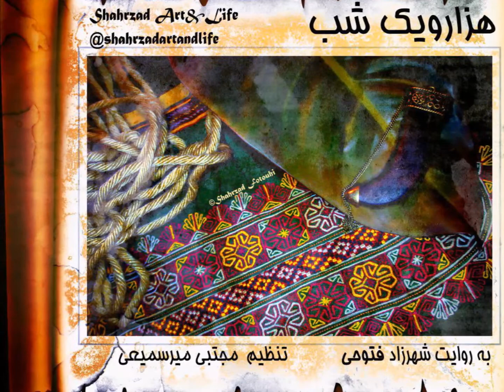شب ۳۸۹ هزار و یک شب راوی شهرزاد فتوحی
۳۸۹  هزار و یک  شب
شب سیصد وهشتاد و نهم

حکایت کرم یحیی برمکی
حکایت امین و کنیز جعفر
حکایت سعید بابلی و برامکه
«هزار‌ویک ‌شب»
ترجمه‌ی عبداللطیف تسوجی تبریزی
انتشارات هرمس
از درویش‌خان
و بخش‌هایی از موسیقی
ای جوان‌بختان
هزار و یک شب را شروع کرده‌ام به بلند‌خوانی به امید اینکه در راه و بی‌راه بتواند همراه چند نفری شود و جهانی از داستان‌های شگرف را به یادشان بیاورد، واژه‌ها و آداب و فرهنگ‌هایی را زنده کند و تمرکز و دقت و ژرف‌اندیشی بیاورد. فکر کنیم به آنچه  که شاید هزار سال پیش بوده است و آنچه امروز در جهان هست. شاید  یکی از انگیزه‌هایم برای باز‌خوانی هزار و یک شب،  مادرانگی این اثرِ در‌هم‌پیچِ عجیب بود، که شاید بیشترِ آنچه  به صورت‌های گوناگون  پس از آن در جهان روایت شده است، ریشه‌هایی در آن دارد. داستا‌ن‌هایی که در هزار‌تو‌هایش آدمی چنان گرفتاری شیرینی پیدا می‌کند که نمی‌خواهد رها شود.
به روایت
تنظیم مجتبی_میر‌سمیعی